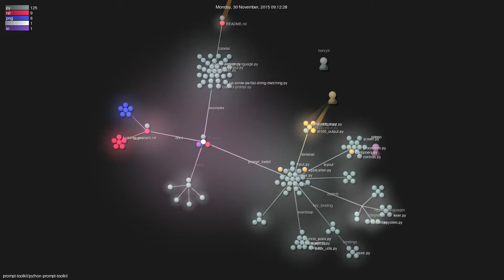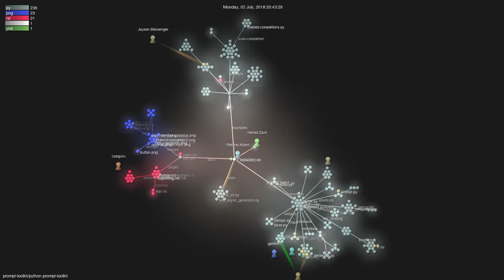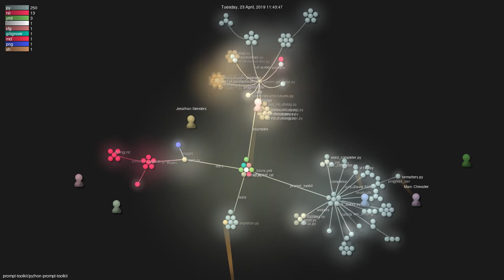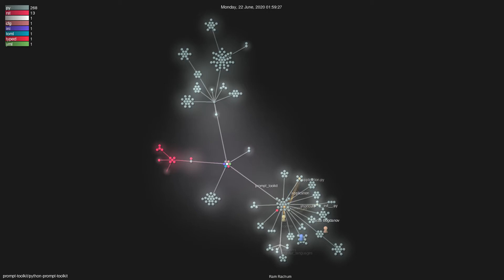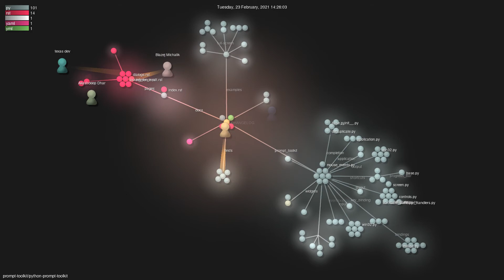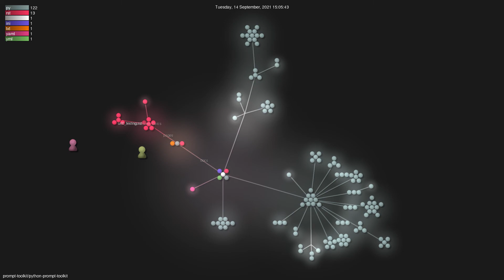prompt-toolkit/python-prompt-toolkit - Grource visualisation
Author: prompt-toolkit
Repo: python-prompt-toolkit

Description: Library for building powerful interactive command line applications in Python
Starred: 7313
Forked: 573
Top Languages: Python 100.0%
Total commits: 2560
Initial commit: Sat Aug 30 12:03:25 2014 +0200
Total number of files: 358